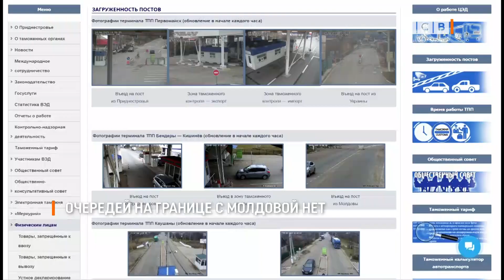Очередей на границе с Молдовой нет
Длинные праздничные выходные не привели к ажиотажу на пунктах пропуска. С утра на границе с Молдовой очередей не наблюдалось. Машин даже меньше, чем в рабочие дни. Так ситуацию прокомментировали в государственном таможенном комитете.